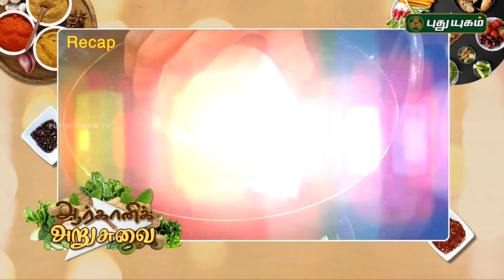கீரிப்பூண்டு பயன்கள் | கத்திரிக்காய் மசாலா | Arivom Arogyam | 04/07/2018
Ophiorhiza mongoose ( கீரிச்செடி, – கீரிப்பூண்டு )Uses: It increases appetite and cause easy bowel movement. Cures snake and insect bites. Root is given for snake and dog bites to remove the poison due to bite.
Learn how to make Brinjal Masala Curry / Baingan Masala Recipe..